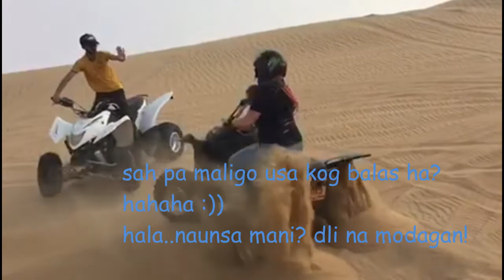Vlog#8 SAFARI ADVENTURE WITH QUAD BIKE EXPERIENCE IN DUBAI GELLEAN CHANNEL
Having fun driving the Quad Bike during my vacation in Dubai, United Arab Emirates (UAE). Our safaris include many additional options like dune buggies and quad bikes. We recommend that you try one of those perfect adventures in dessert safari.